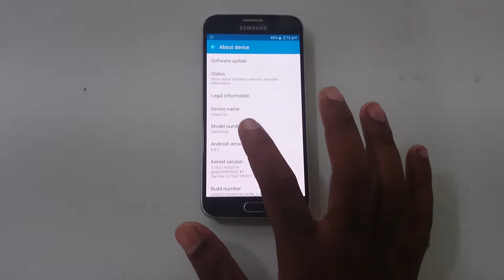How To Check Android Version on Samsung Galaxy S6